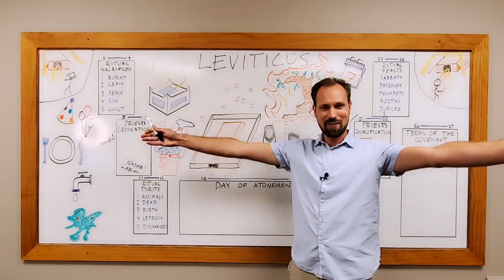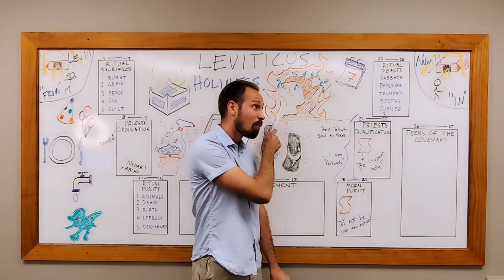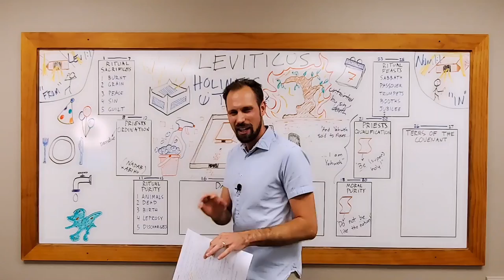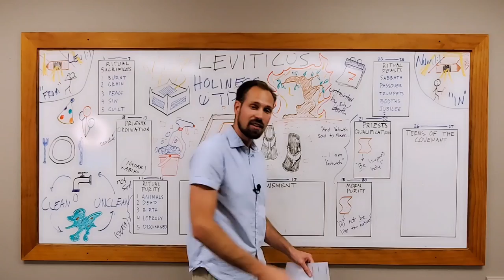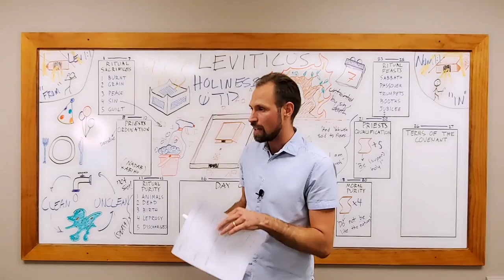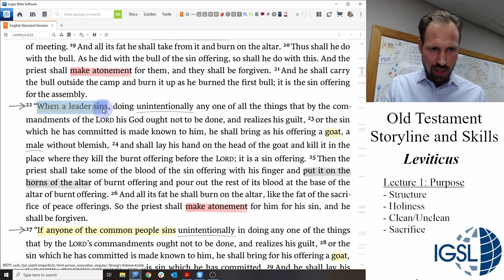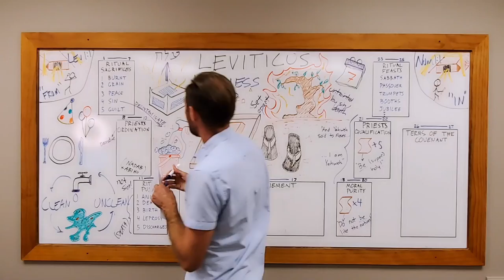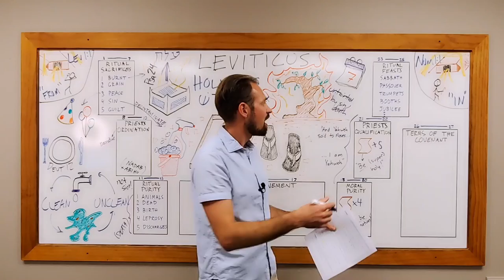OTSS - Purpose of Leviticus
~ Short instructional video by David Haken recorded for students at International Graduate School of Leadership in the Philippines for the class Old Testament Storyline and Skills